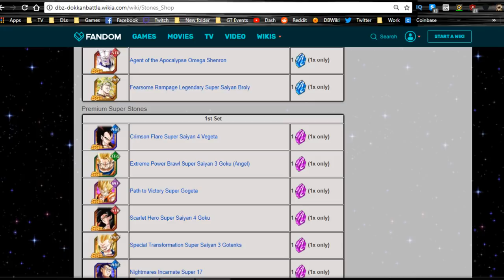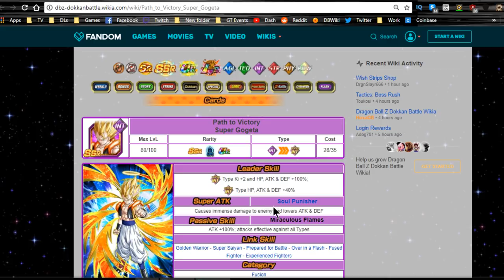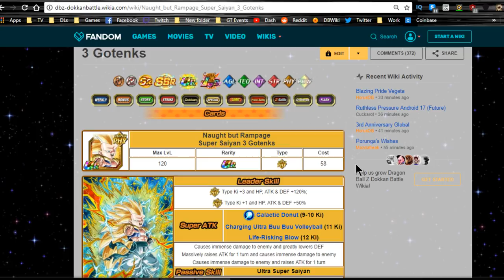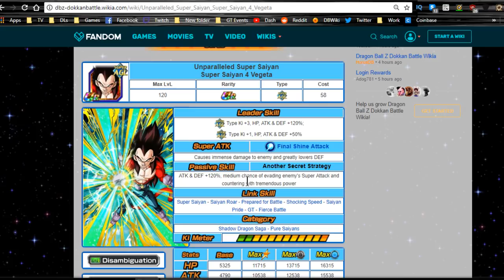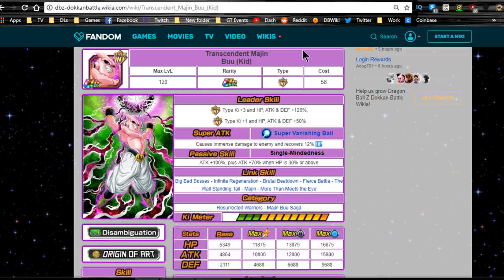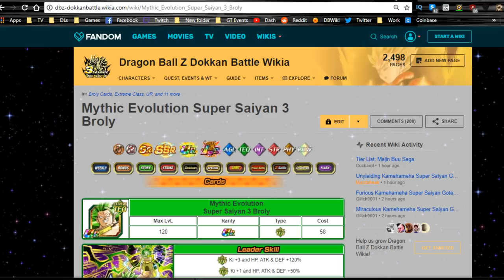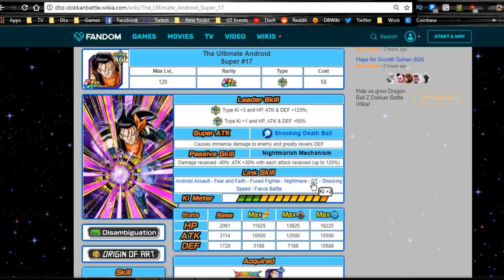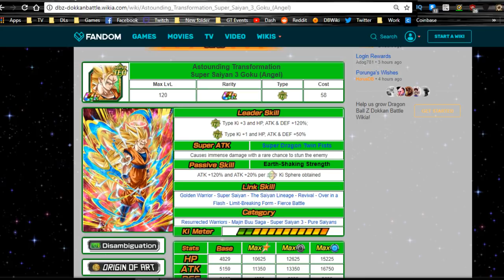Purple Stone Choice! Which 120 Lead Should YOU Choose!? || DBZ Dokkan Battle